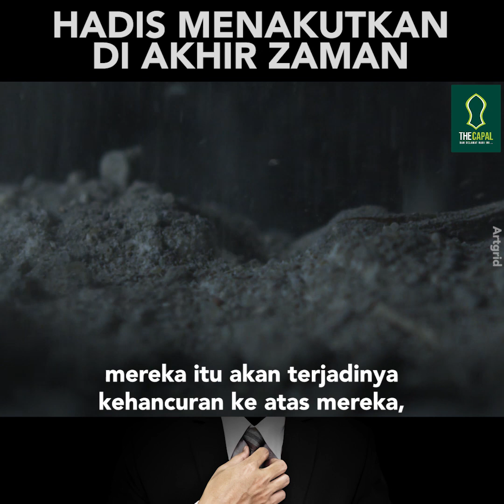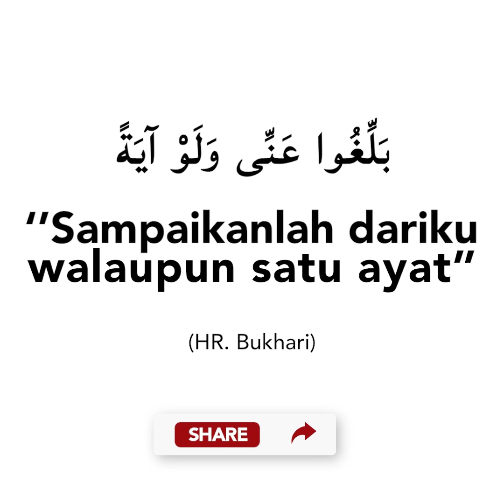Hadis Menakutkan Di Akhir Zaman ᴴᴰ | Ustaz Sahib Pamidi